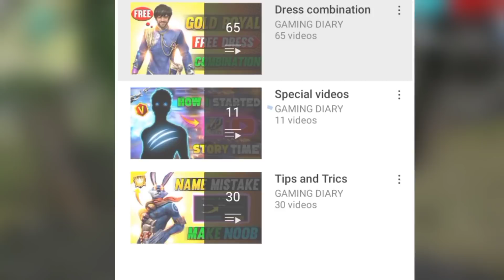Top 10 best magic cube bundle 🔥⚡ para SAMSUNGA5,A6,A7.j2,j5,j7,S5,S6,S7,S9,A10,A20,A30,A50,A70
CONFIGURATIÓN PERFECTA para SAMSUNG
A3,A5,A6,A7.j2,j5,j7,S5,S6,S7,S9,A10,A20,A30,A50,A7
0// FREEFIRE

24kGoldn- Mood (FreeFire Highlights)

🚫ᴄᴏᴘʏʀɪɢʜᴛ ᴅɪsᴄʟᴀɪᴍᴇʀ ᴜɴᴅᴇʀ sᴇᴄᴛɪᴏɴ 107  ᴏғ ᴛʜᴇ ᴄᴏᴘʏʀɪɢʜᴛ ᴀᴄᴛ 1976 ᴛʜᴇ ᴀʟʟᴏᴡᴀɴᴄᴇ ᴡᴀs ᴍᴀᴅᴇ ғᴏʀ ғᴀɪʀ ᴜsᴇ" ғᴏʀ ᴘᴜʀᴘᴏsᴇ sᴜᴄʜ ᴀs ᴄʀɪᴛɪᴄɪsᴍs ᴄᴏᴍᴍᴇɴᴛ ɴᴇᴡs ʀᴇᴘᴏʀᴛɪɴɢ ᴛᴇᴀᴄʜɪɴɢ sᴄʜᴏʟᴀʀsʜɪᴘ ᴀɴᴅ ʀᴇsᴇᴀʀᴄʜ ғᴀɪʀ ᴜsᴇ ɪs ᴀ ᴄᴏᴘʏʀɪɢʜᴛ ʟᴀᴡ ᴛʜᴀᴛ ᴡɪʟʟ ᴡɪʟʟ ᴏᴛʜᴇʀᴡɪsᴇ ʙᴇ ɪɴғʀɪɴɢɪɴɢ ɴᴏɴ-ᴘʀᴏғɪᴛ ᴇᴅᴜᴄᴀᴛɪᴏɴ ᴏʀ ᴘᴇʀsᴏɴᴀʟ ᴜsᴇ ɪғ ʏᴏᴜ ʜᴀᴠᴇ ᴀɴʏ ᴘʀᴏʙʟᴇᴍ ᴄᴏɴᴛᴀᴄᴛ ᴜs ᴡᴇ ᴡɪʟʟ ʀᴇᴏᴍᴠᴇ ᴏᴜʀ ᴠɪᴅᴇᴏ ɪɴ 24 ʜᴏᴜʀs .